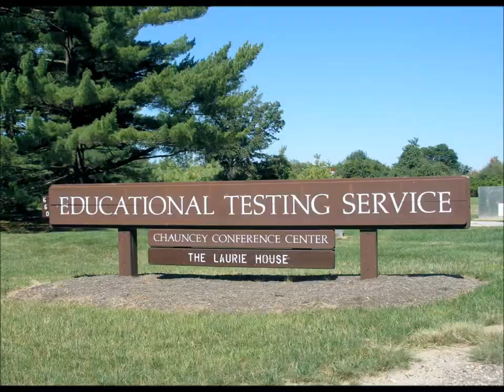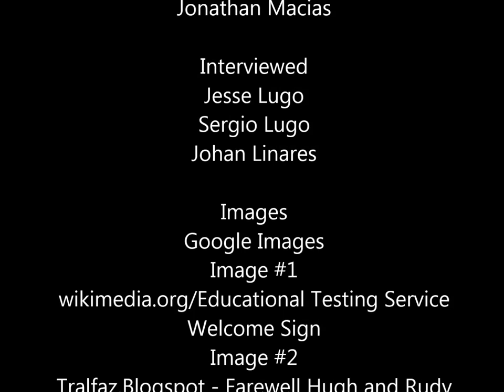Television Vs Education Documentary